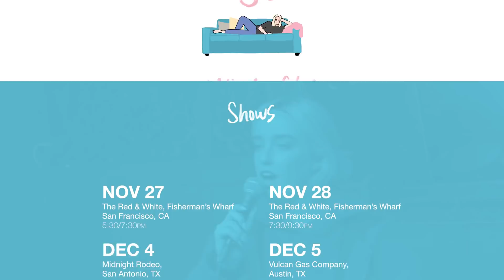RBP #73 | Cat Lady Gone Crazy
Ali talks about the cats that have taken over her house, seeking therapy and other services, has a moral and ethical dilemma with strangers online, and answers your dumb questions from instagram.